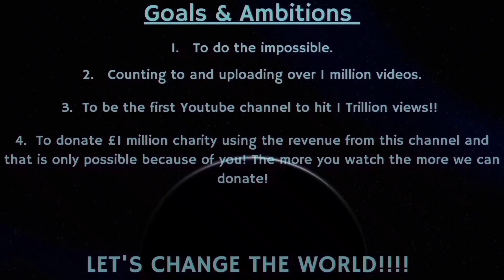Counting to ONE MILLION!!, This is Number 85,707